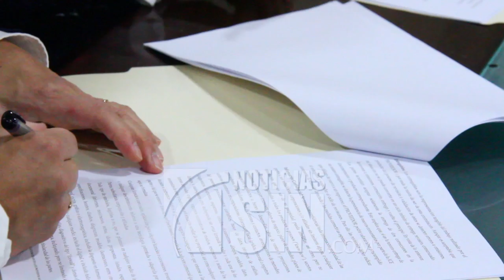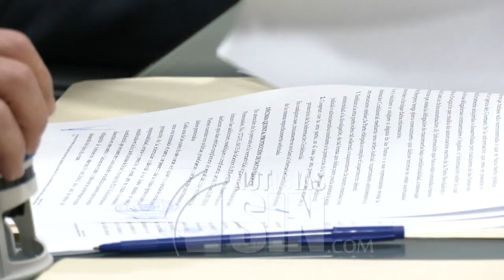Empresa auditará voto automatizado no tenía contrato con gobierno dominicano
SANTO DOMINGO, República Dominicana.- La empresa española Alhambra Eidos, que auditará los equipos del voto automatizado utilizados en las pasadas primarias, hasta ahora no tenía ningún contrato con alguna institución del gobierno dominicano, según la cartera de clientes que desglosa en su página web.

Ante el reclamo de transparencia por parte del ex presidente Leonel Fernández, el presidente de la Junta Central Electoral (JCE) dijo que los partidos estarán presentes en el proceso de análisis.